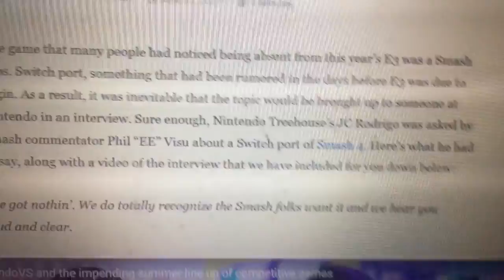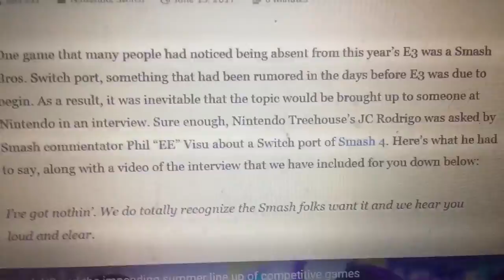Nintendo's JC Rodrigo says "We Hear You Loud and Clear" About Smash Bros on Switch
JC Rodrigo says "We Hear You, Smash Fans" about a Port of Smash 4 on Switch.